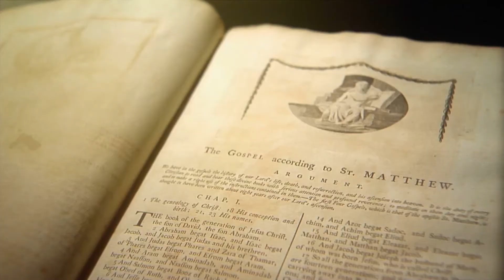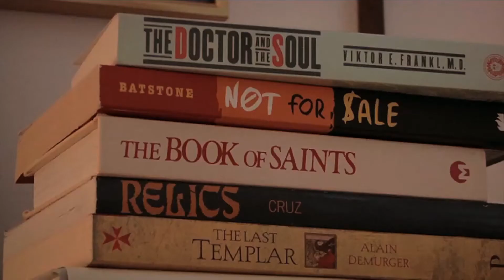West Coast Biblical Studies Conference 2013- Dr Michael Barber S1P2